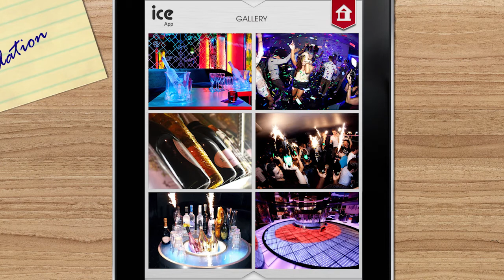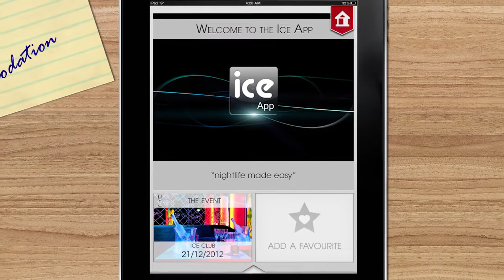Ice App Tutorial - "nightlife made easy"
The Ice App is a brand new application that enables you to organise every aspect of your night out at the touch of a button. With a vast number of venues worldwide partnering the Ice App, you will now have an endless list of nightlife options at your disposal.

With no hidden charges the Ice App is completely FREE to download and FREE to use. No credit card details required.

The Ice App is available across all mobile platforms:

Windows Mobile:   COMING SOON!
Blackberry App World:   COMING SOON!